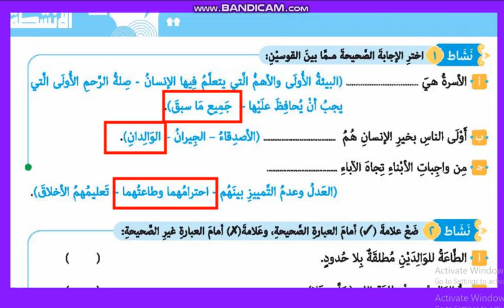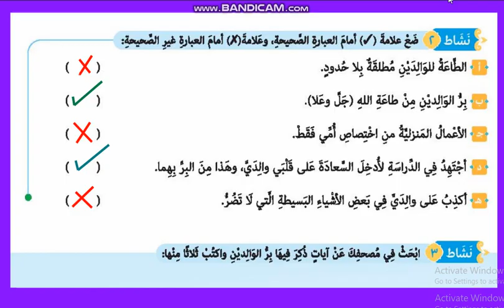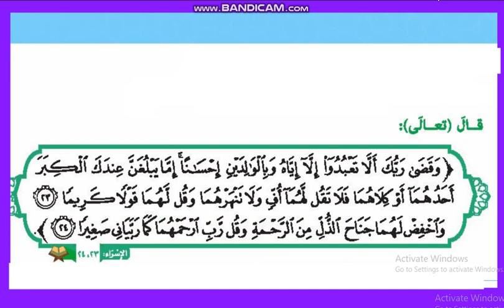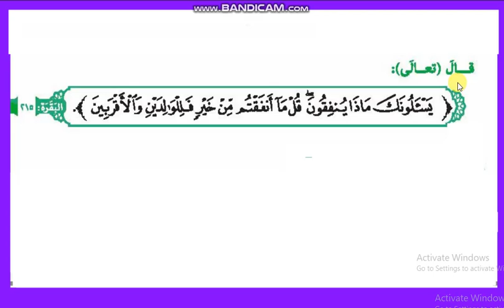حل الكتاب المدرسي صفحة31 الدرس ثالث الاسرة في الإسلام تربية إسلامية صف اول اعدادي ترم اول كتاب وزارة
حل الكتاب المدرسي صفحة 31 الدرس الثالث الاسرة في الاسلام تربية إسلامي صف اول اعدادي ترم اول كتاب وزارة